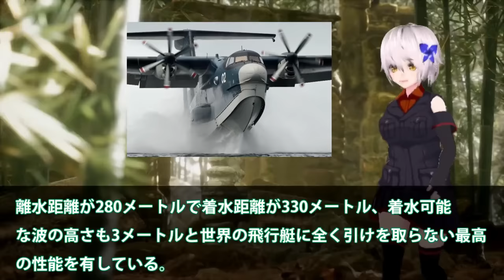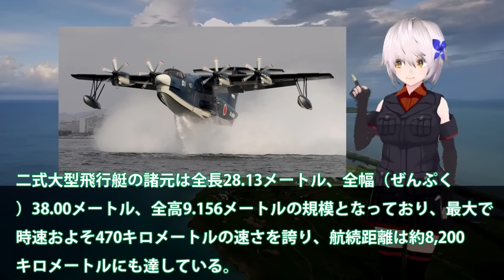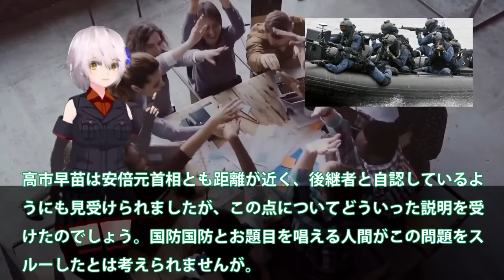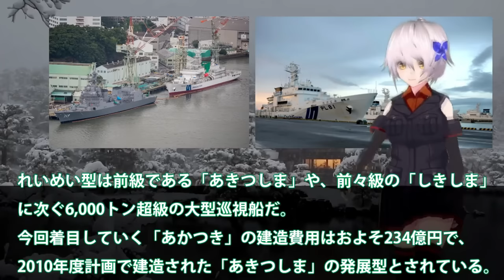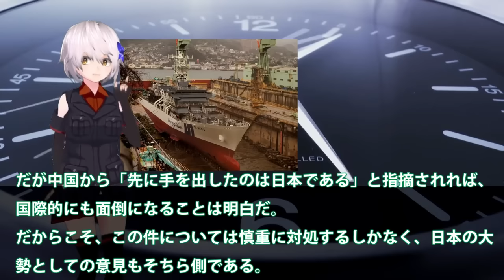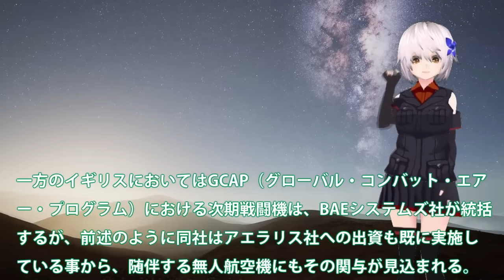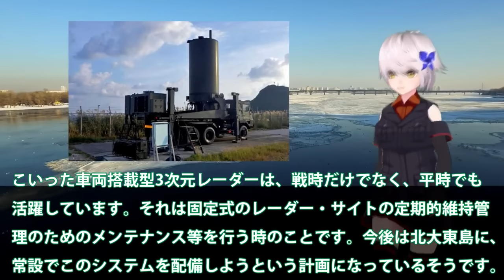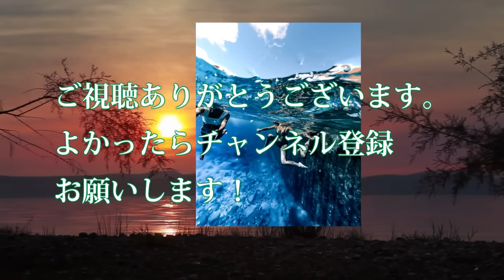【ゆっくり解説】陸海空自最強スペシャル 新明和工業ついに本気で造ったUS2！8機目のUS2救難飛行艇が納入されて？国連も恐れたUS2に米国も興味【軍事スペシャル・特集】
1新明和工業ついに本気で造ったUS2！8機目のUS2救難飛行艇が納入されて？国連も恐れたUS2に米国も興味を・・・

2尖閣諸島に変化が巨大建造物で実効支配か！国家安全保障戦略を転換か・・・北方領土のときと同じではない？

3海保ついに大型巡視船2番艦始動か！中恐れた尖閣諸島警護に海警ビビる？南西諸島に投入大型巡視船が・・・

4日英でついにUS2でも提携を結ぶと判明か！新明和工業とアエラリス社ついに日本本気？F3戦闘機開発を適用か国連恐れる・・・

5空自最新鋭3次元レーダーついに配備か！北大東島で動きだす急ピッチ配備・・・プロ市民の反対もここにある理由とは？

引用・転載「出典：海上自衛隊ホームページ」
引用・転載「出典：航空自衛隊ホームページ」
引用・転載「出典：陸上自衛隊ホームページ」